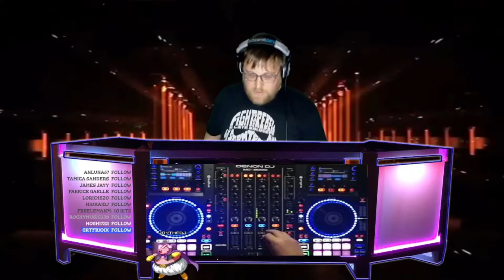TikTok Music - DentedAphid7 - Rahingy (Supported by Joy)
DentedAphid7 - Rahingy